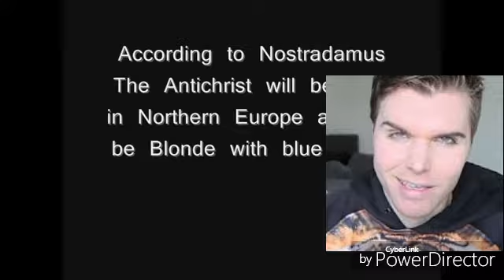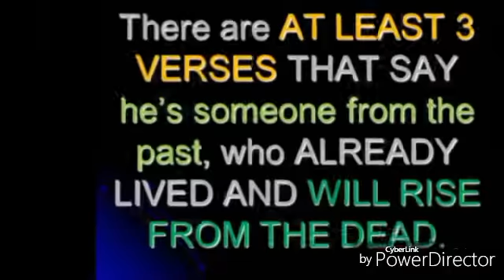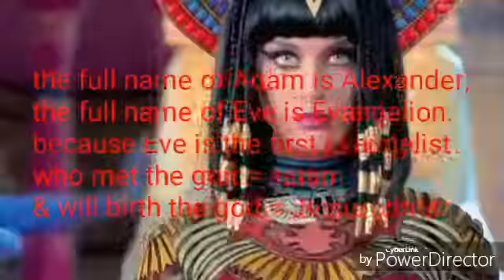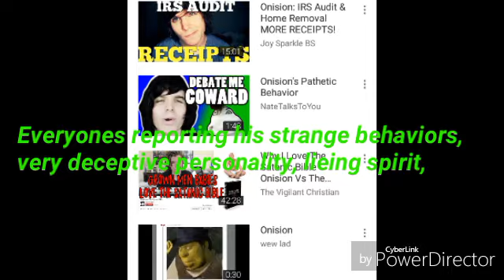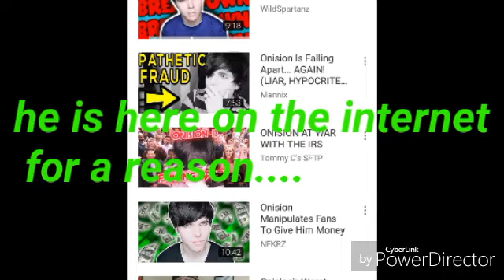🌟 The Second Coming of Jesus Christ 💫 Mabus Rose Christ Yif Onision Macron